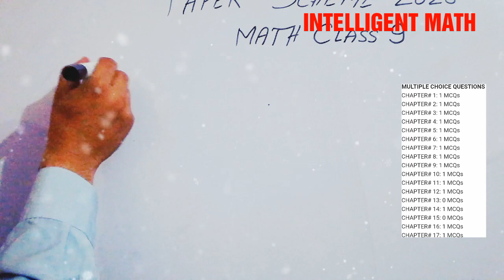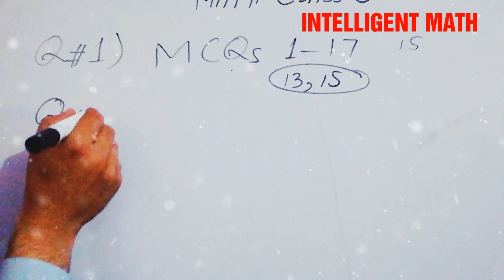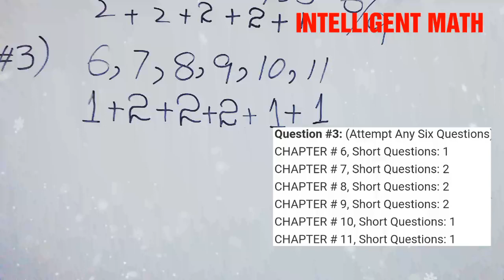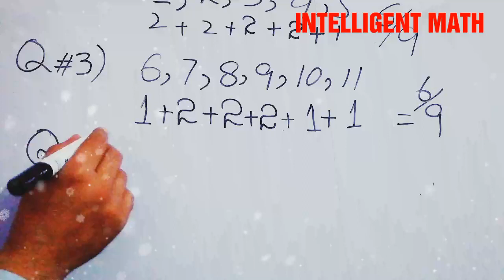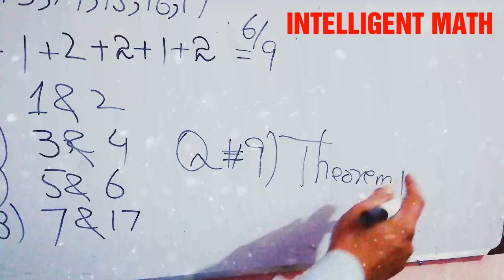9th Maths Paper Pairing Scheme 2022 | INTELLIGENT MATH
9th Class Maths Paper Pairing Scheme 2020 - 9th Class Math Guess Paper 2020,
This Pairing Scheme is according to new syllabus of All punjab Boards